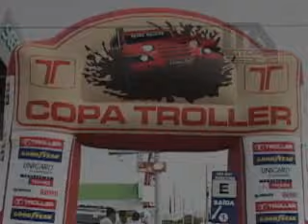MOTORES & AÇÃO - Copa Troller Natal (27/05/07)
Motores & AÇÃO NATAL E FORTALEZA.
27 de maio de 2007